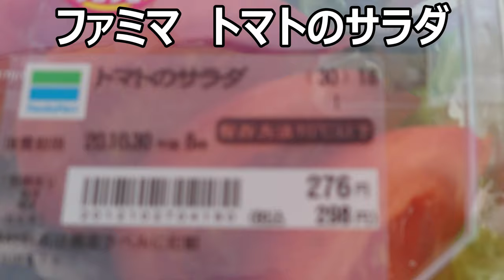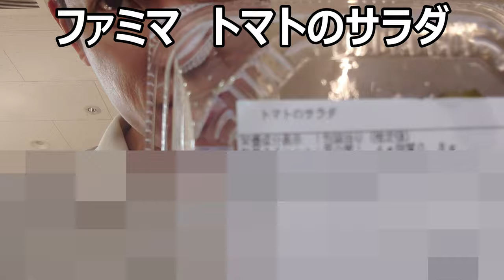ファミリーマート トマトのサラダでリコピン補給～だけど肝心のトマトはいまいち？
ファミリーマート　トマトのサラダを食べてみました。トマトでリコピン補給ということなのかもしれませんが、肝心のトマトがイマイチ……